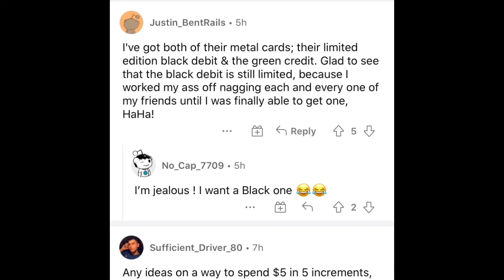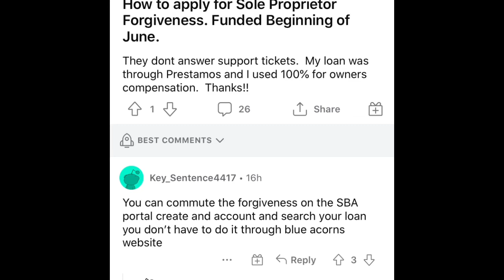how to get a METAL CREDIT CARD!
METAL CREDIT CARD FOR FREE SECURED OR UNSECURED

0:00-0:0:15 - Is Womply still accepting PPP loan applications?
0:15 - 5:00 -ppp opening back up july 2021
5:00 - 5:08 - Is PPP coming back August 2021?
5:08 - 6:08 - how to get a metal credit card capital one
6:08 - 7:08 - how to get a metal credit card wells fargo
7:08 - 8:08 - How many purchases do you need for a metal Chime card?